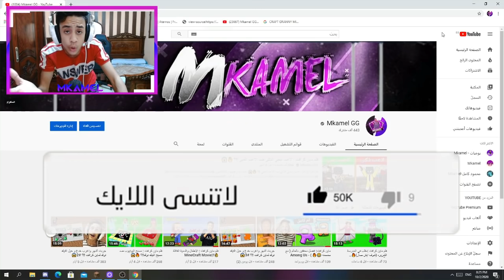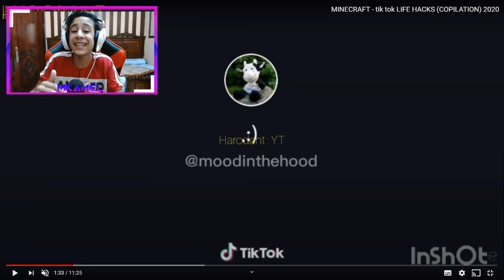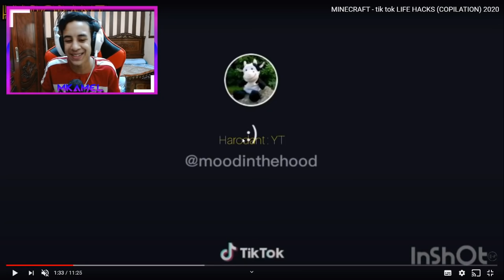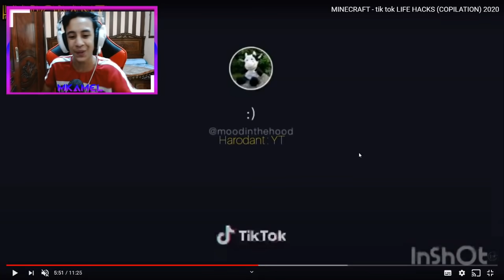جربت أشهر واغرب خدع و حيل التيك توك الصيني لماين كرافت !!؟ #4😱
ماين كرافت
 جربت أشهر واغرب خدع و حيل التيك توك لماين كرافت وسيقع شيء غريب جدا

MineCraft Movie